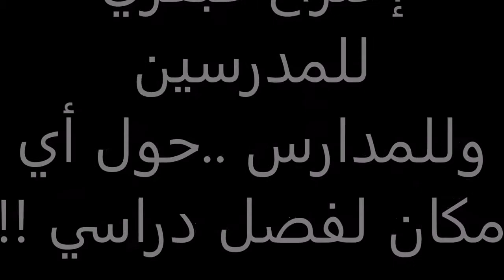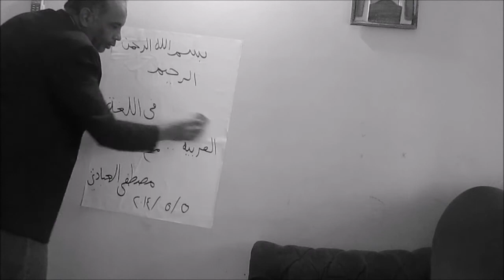اختراع عبقري...... روعة شاهد وقل رأيك !!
اختراع عبقري للمدرسين والمدارس .. حول اي مكان لغرفة دراسة .